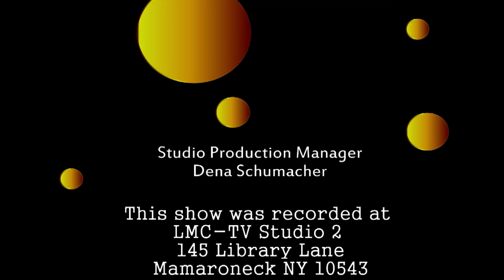Still Trying #217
"Still Trying" is a show that features jazz, ragtime, dixieland and sing-along tunes, from the early 1900's through the 1950's. Crazy Henry (keyboard, trombone, tuba, vocals) hosts this variety program with music and fun, often with guest musicians, vocalists and/or bands.